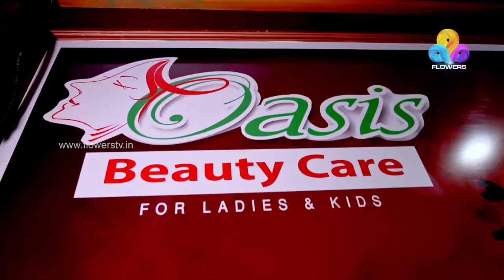Comedy Utsavam with Achayans │Flowers│Ep# 28